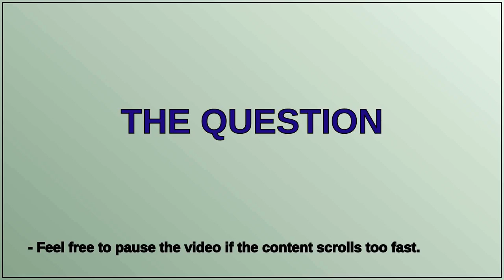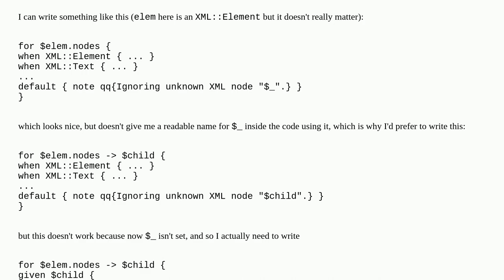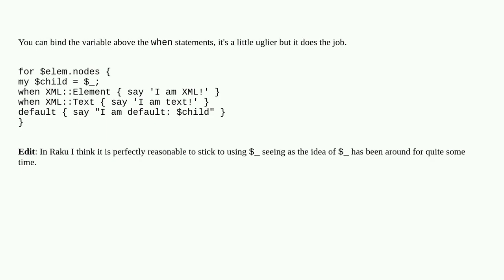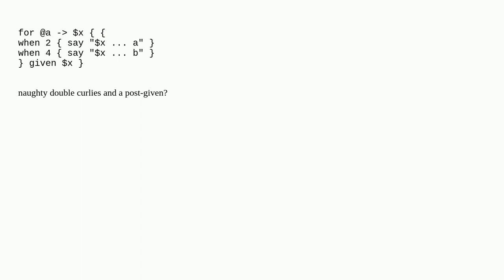Elegant way to write when inside a for loop?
A special thanks goes out to the community

  raku